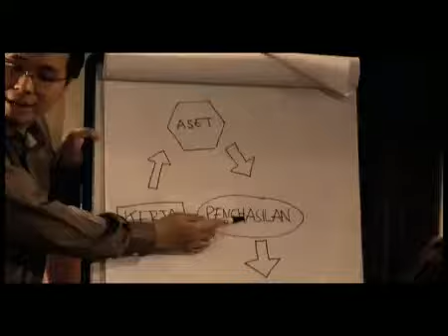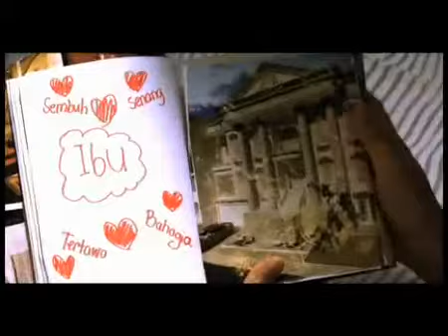MENEMBUS IMPIAN MOVIE TRAILER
Acha Septriasa
Fedi Nuril
Ayu Dyah Pasha
Haykal Kamil
Eric Scada
Ayu Diana
Cici Tegal